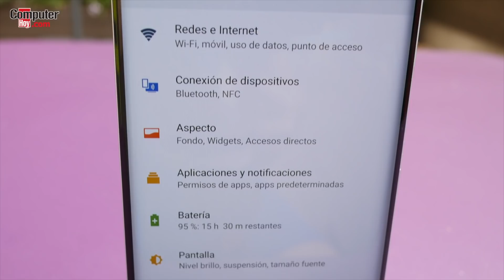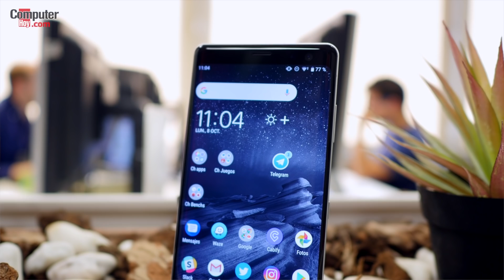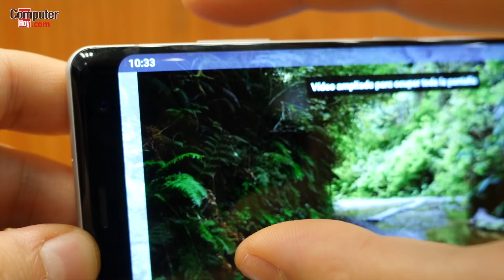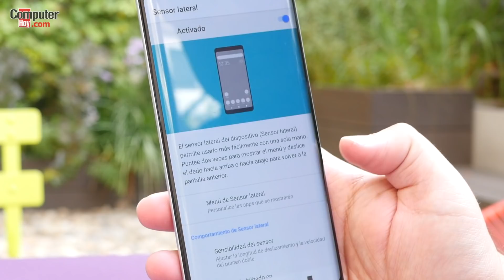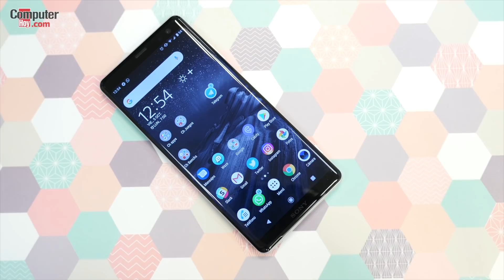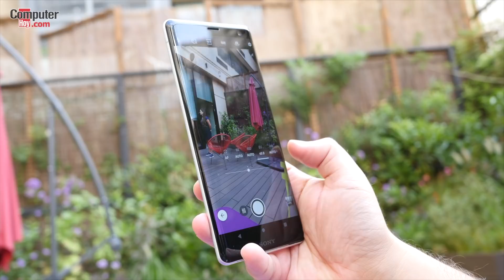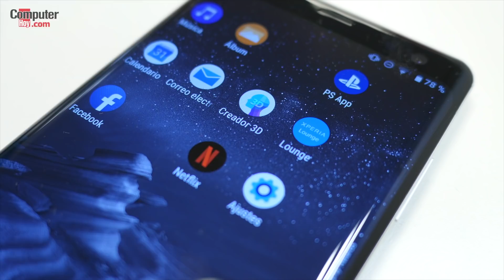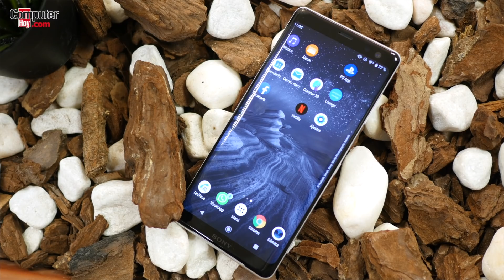Sony Xperia XZ3, análisis y opinión